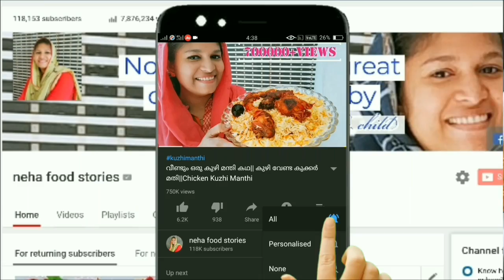മൂന്നു ചേരുവ കൊണ്ട് 3 മിനിറ്റ് മാത്രം മതി ഈ സ്നാക്ക് ഉണ്ടാക്കാൻ||Easy Egg Snack Malayalam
It's describing about the making of easy and tasty Kerala style easy egg snack recipe...

Your doubts regarding this recipe can be posted in the comment box and those doubts will be cleared by me.. Thank you...

ingrieants
egg -2
rava-1+1/2 cup
salt - pinch